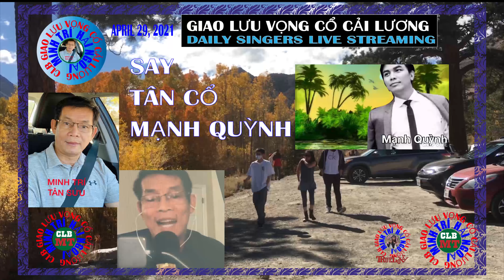Asian Folk Music SAY ( TÂN CỔ,MẠNH QUỲNH ) CLB GIAO LƯU VỌNG CỔ CẢI LƯƠNG MINH TRÍ (HẢI NGOẠI)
Vọng cổ - Say | Karaoke vọng cổ | Lời cổ: Mạnh Quỳnh Phong Ba Dinh
CLB GIAO LƯU VỌNG CỔ CẢI LƯƠNG MINH TRÍ (HẢI NGOẠI)